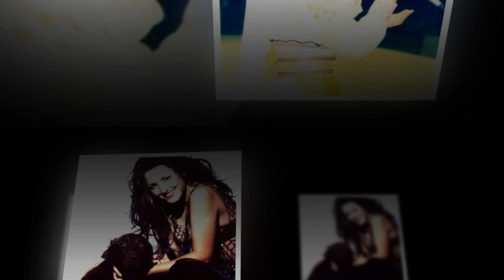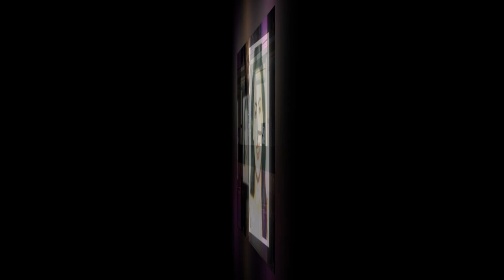Frederik Ndoci: Parashqevi Simaku FITONTE Çmime se Ishte e PREFERUARA e..